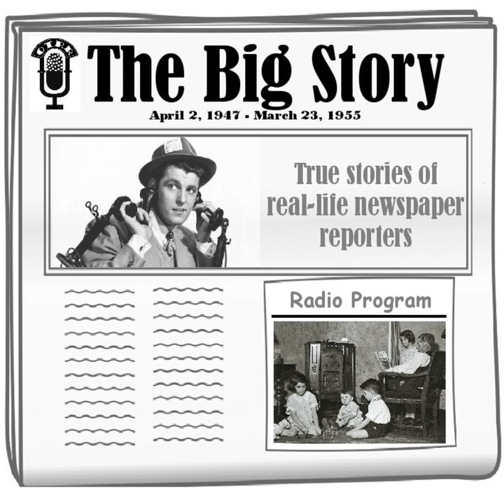The Big Story - Too Terrible to Be Believed [Arthur Mielke]